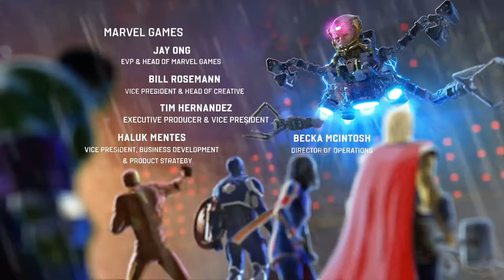M.O.D.O.K | Avengers Gameplay Walkthrough ENDING Part 16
Hey Avengers Hello and Welcome to The AVENGERS. This is going to be a full walkthrough as well as a review at the end and a giveaway to spice things up to enter to win either a standard copy of the game, 1 month of marvel unlimited free or the earths mightest hero edition. In this marvelous part we finally take the fight to M.O.D.O.K and we work together to bring down A.I.M once and for all. AVENGERS! ASSEMBLE!

Marvel Avengers is an action adventure third person action game developed by Crystal Dynamics and Square Enix

After the tragic A-Day incident which left San Francisco in ruins the Avenger are to blame and so are disbanded and a new organization A.I.M rose up to restore the order with science. But an avengers fan known as Kamala Khan has show to have inhuman powers and rallys the Avengers to discover what really happened that day and what A.I.M is really after

Stay Awesome!